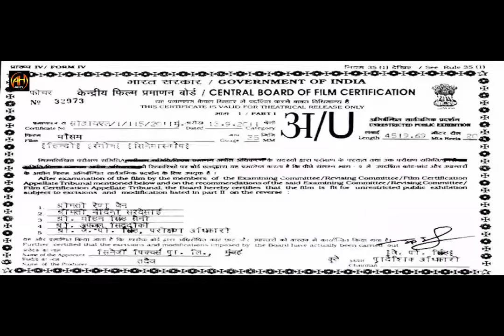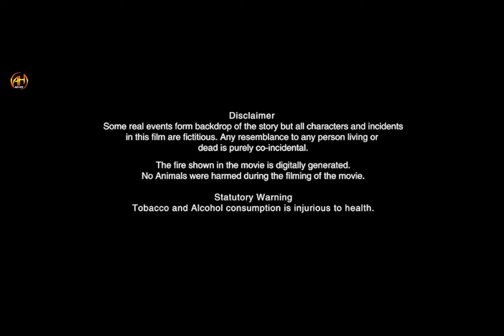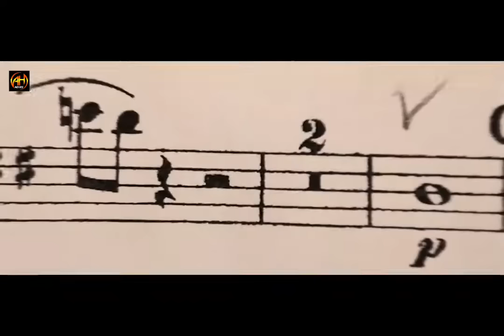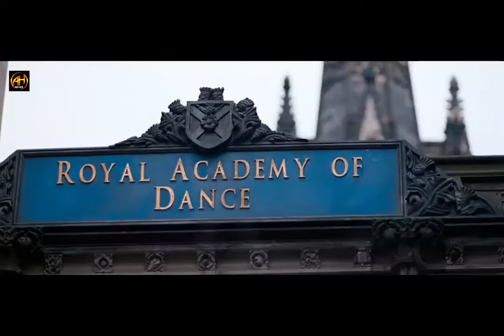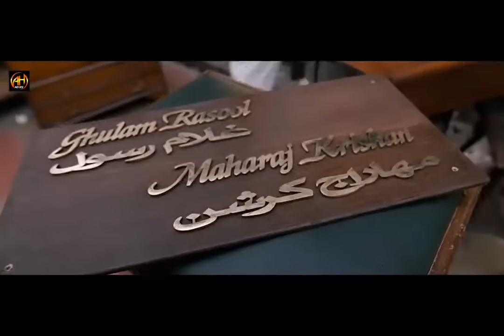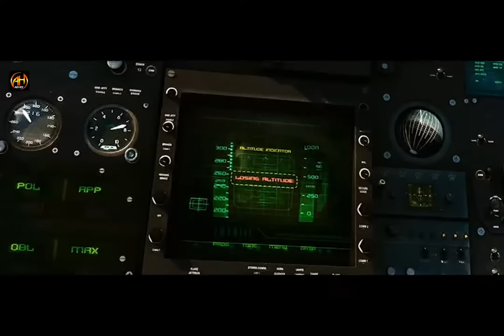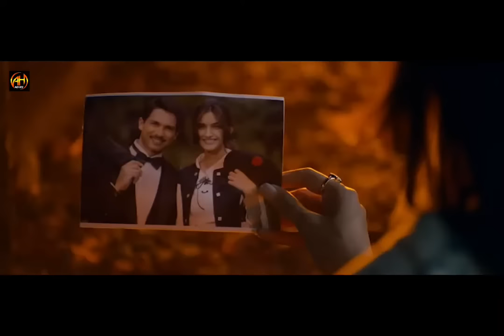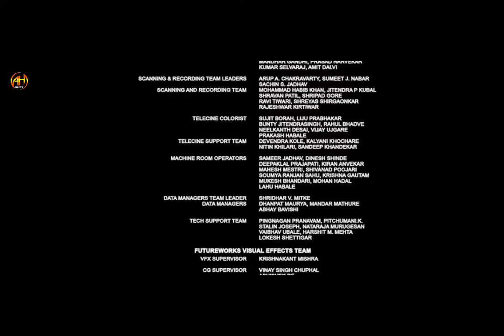mausam 2011 movie in hindi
Shahid Kapoor as Squadron Leader Harinder "Harry" Singh
Sonam Kapoor as Aayat Rasool/Aayat Harinder Singh
Anupam Kher as Maharaj Kishan
Supriya Pathak as Fatima
Shayan Munshi as Yasin
Kamal Chopra as Ghulam Rasool, Ayaat's father
Maya Mankotia as Pamela Singh (Pammo), Harry's sister
Kamal Tiwari as Prof. Sadprakash Singh (Bauji), Harry's father
Herry Tangri as Katar Mahindar Pral Singh (MP), Pammo's fiancé, then husband
Aditi Sharma as Rajjo
Surjit Singh Dhami as Darji
Arvinder Singh Bhatti as Dr. Balvinder Singh
Manoj Pahwa as Gulzari
Jass Bhatia as Kartar
Maninder Velli as Deepa
Amandeep Singh as Jeeta
Vaibhav Talwar as Akram
Lorna Anderson as Maria
Ankit Mohan as Flt Lt Ashfaq Hussain
Rahul Vohra as Flt Lt T.N. Ayyar
Wamiqa Gabbi as Lala Durgadas's daughter